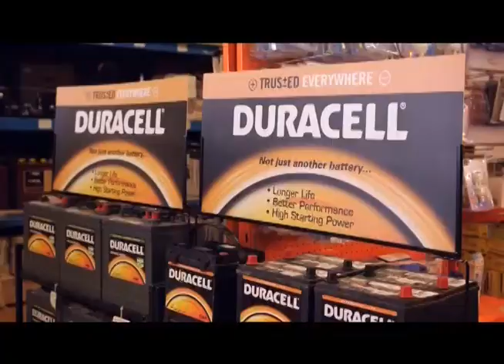LE POINT 28 OCTOBRE 2015 SOCIETE CIVILE